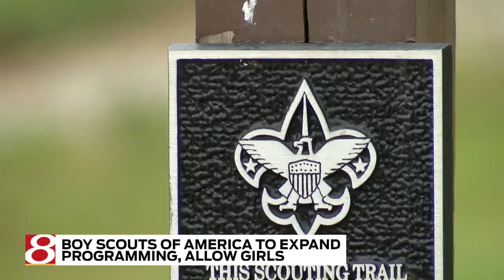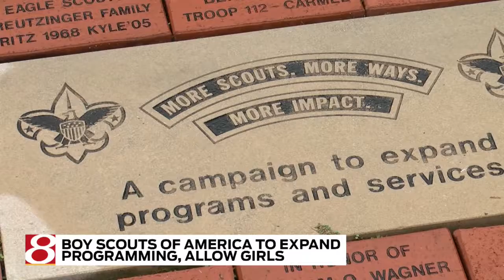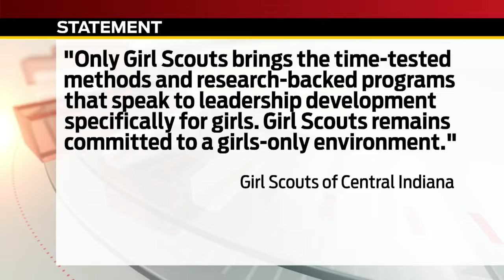Boy Scouts of America to expand programming, allow girls